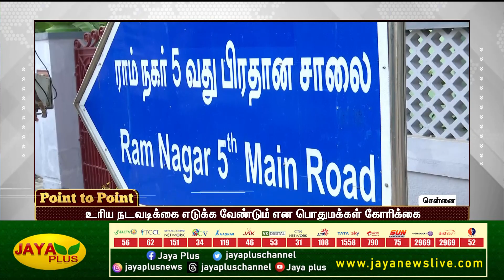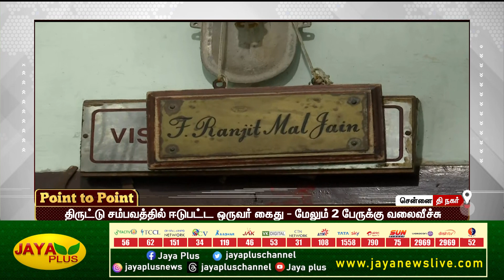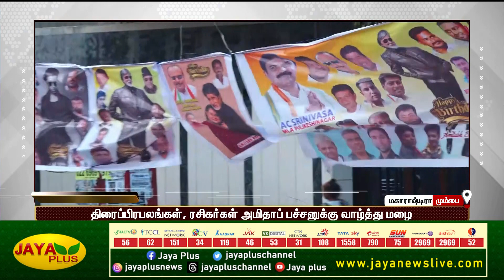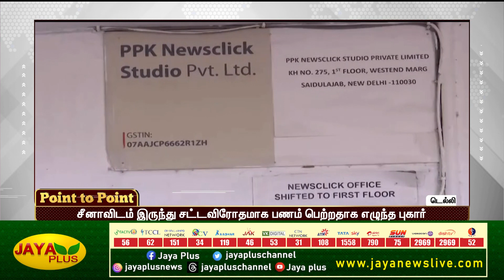கேரளாவில் முதன் முறையாக அச்சிடப்பட்ட 3D கட்டிடம் திறப்பு | காலை 11 மணி | 11.10.2023 | Jaya Plus